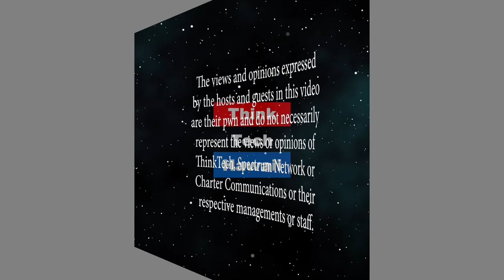Protecting our Ocean in Hawaii (Finding Our Future)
Cesspools, water quality, and lessons learned from over a decade of activism.  Stuart Coleman has worked as Surfrider Foundation's Hawaii Chapters Manager for 10 years. He is now moving on to be Executive Director of a new non-profit WAI, which focuses on wastewater solutions and initiatives to protect our ocean from pollution and get Hawaii's homes off of cesspools. Water quality if a huge problem and there is a great opportunity to solve it through community action and policy  The host for this episode is Doorae Shin.  The guest for this episode is Stuart Coleman.